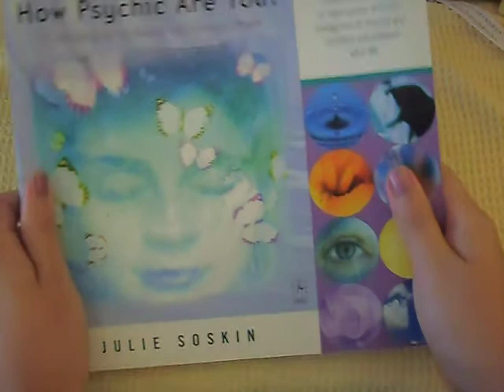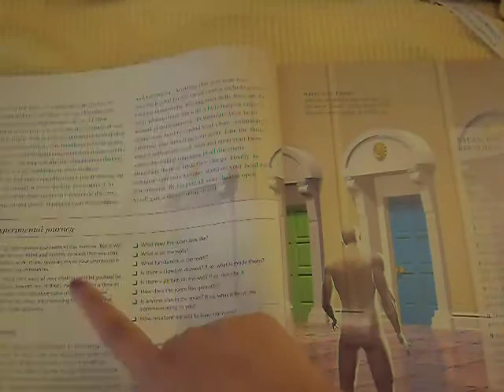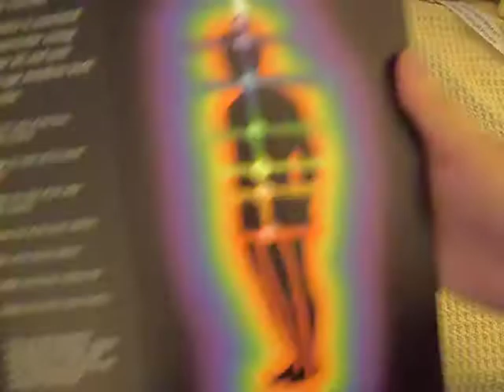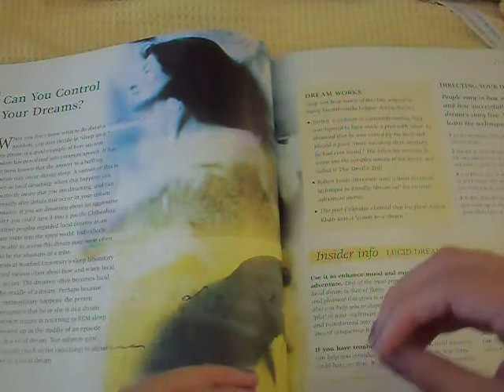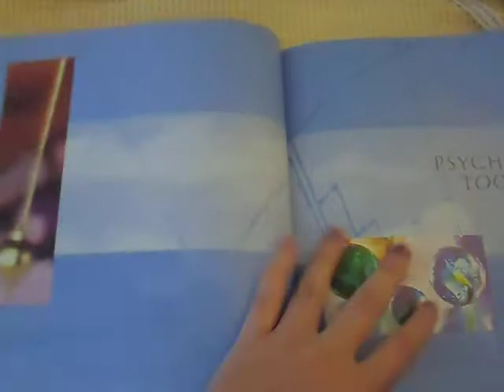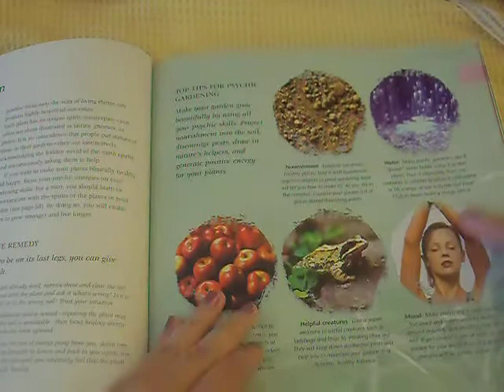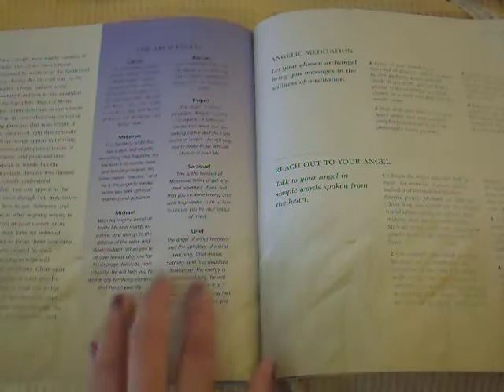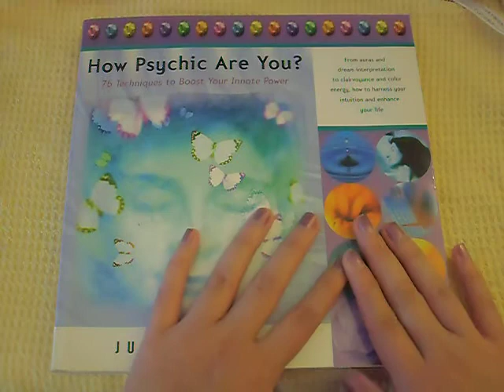Book: How Psychic Are You?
76 technics to boost your innate power. Great book.Highly recommend it.